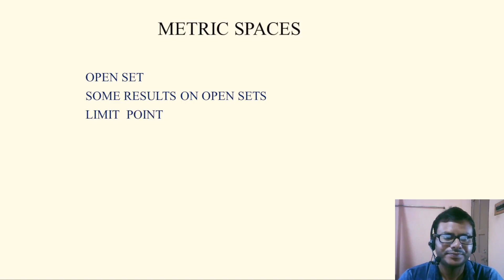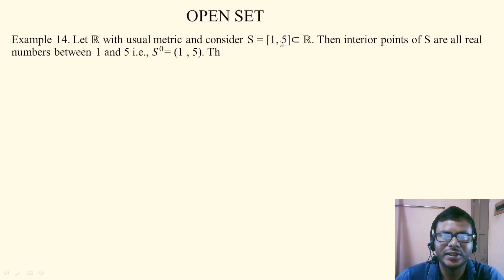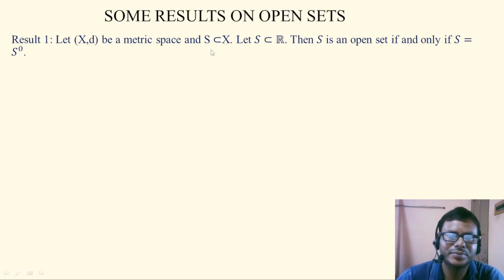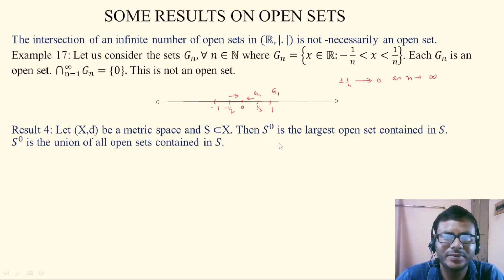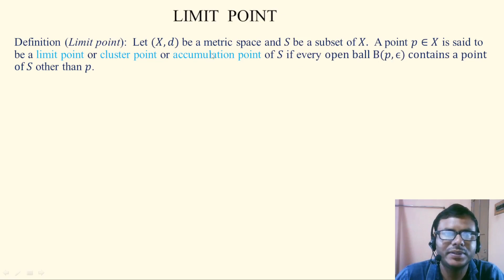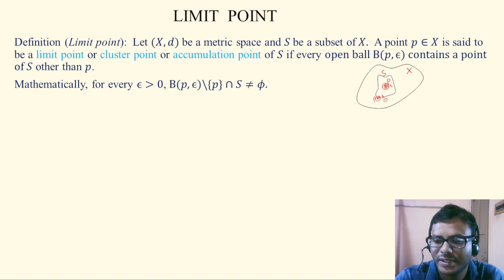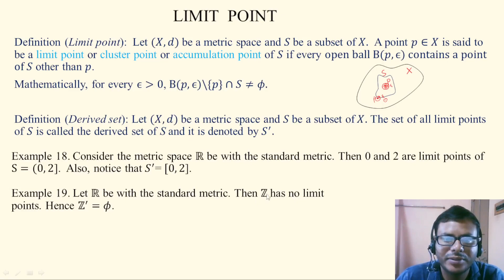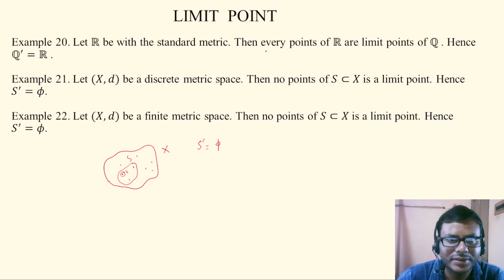Metric Spaces || Lecture 7 || CBCS Mathematics || BSc Mathematics Hons|| Mathematics in Bengali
This lecture contains the following topics:
OPEN SET
SOME RESULTS ON OPEN SETS
LIMIT  POINT
Definition (Open set): Let (X,d) be a metric space and S ⊂X. Then S is said to be an open set if every point of  S is an interior point.
Example 11. Let ℝ be with the standard metric. Then ℤ has no interior points. Hence ℤ is not an open set.
Example 12. Let ℝ with usual metric and consider S = (-1 , 5). Then interior point of S are all real numbers between -1 to 5. Therefore 𝑆^0 "= (−1 , 5)=S. "Hence S is an open set.

Example 13. Let ℝ with usual metric and consider S = (0, 5) ⋃ {7} ⊂ℝ . Then interior points of S are all real numbers between 0 and 5 i.e., 𝑆^0 "= (0 , 5)". Therefore S is not open.
Example 14. Let ℝ with usual metric and consider S = [1, 5]⊂ℝ. Then interior points of S are all real numbers between 1 and 5 i.e., 𝑆^0 "= (1 , 5)". Therefore S is not open.

Example 15. Let (𝑋,𝑑) be a discrete metric space. Then every points of any 𝑆⊂𝑋 is an interior point. Hence 𝑆 is an open set.

Example 16. Let (𝑋,𝑑) be a finite metric space. Then every points of any 𝑆⊂𝑋 is an interior point. Hence 𝑆 is an open set.
Result 1: Let (X,d) be a metric space and S ⊂X. Let 𝑆⊂ℝ. Then 𝑆 is an open set if and only if 𝑆=𝑆^0.

Result 2: Let (X,d) be a metric space. The union of an arbitrary collection of open sets in 𝑋 is an open set.

Result 3: Let (X,d) be a metric space. The intersection of a finite number of open sets in 𝑋 is an open set.
The intersection of an infinite number of open sets in (ℝ,|.|) is not -necessarily an open set.

Result 4: Let (X,d) be a metric space and S ⊂X. Then 𝑆^0 is the largest open set contained in 𝑆.
𝑆^0 is the union of all open sets contained in 𝑆.
Definition (Limit point):  Let (𝑋,𝑑) be a metric space and 𝑆 be a subset of 𝑋.  A point 𝑝∈𝑋 is said to be a limit point or cluster point or accumulation point of 𝑆 if every open ball B(𝑝,ϵ) contains a point of 𝑆 other than 𝑝.
Mathematically, for every positive ϵ, B(𝑝,ϵ)\\{𝑝}∩𝑆≠𝜙.

Definition (Derived set): Let (𝑋,𝑑) be a metric space and 𝑆 be a subset of 𝑋. The set of all limit points of 𝑆 is called the derived set of S and it is denoted by 𝑆^′.

Example 18. Consider the metric space ℝ be with the standard metric. Then 0 and 2 are limit points of S=(0, 2].  Also, notice that 𝑆^′= [0, 2].

Example 19. Let ℝ be with the standard metric. Then ℤ has no limit
points. Hence ℤ^′=𝜙.
Example 20. Let ℝ be with the standard metric. Then every points of ℝ are limit points of ℚ . Hence ℚ^′=ℝ .

Example 21. Let (𝑋,𝑑) be a discrete metric space. Then no points of 𝑆⊂𝑋 is a limit point. Hence 𝑆^′=𝜙.

Example 22. Let (𝑋,𝑑) be a finite metric space. Then no points of 𝑆⊂𝑋 is a limit point. Hence 𝑆^′=𝜙.